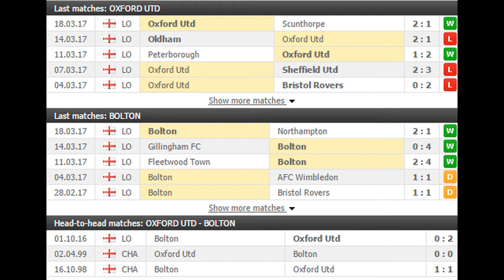Oxford Utd vs Bolton PREDICTION (by 007Soccerpicks.com)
Check out our tips on Oxford Utd vs Bolton by visiting